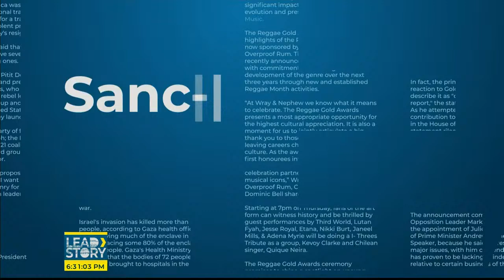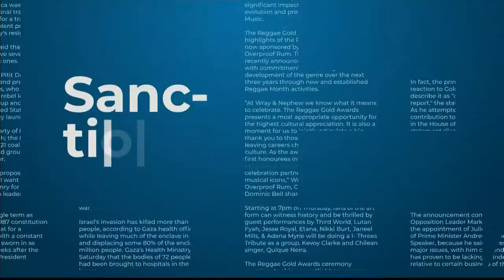Matters of Governance And Civic Engagement Concerns | Lead Story